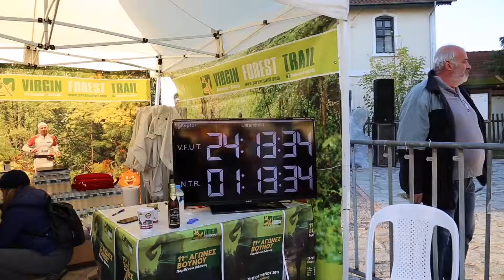Τερματισμός VFUT 2017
Κουρκουρίκης- chebocka πι πρώτοι νικητές του VFUT 2017